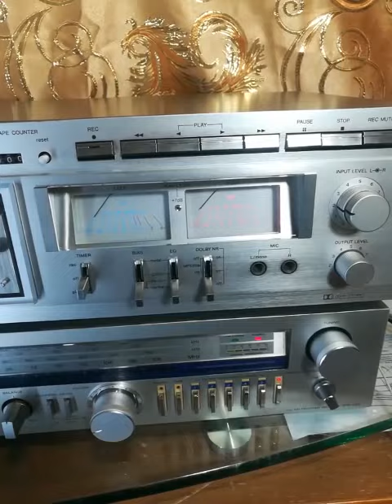loading the cassette. the tape counter of stereo cassette deck RD 600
pushing the buttons
switch on/off